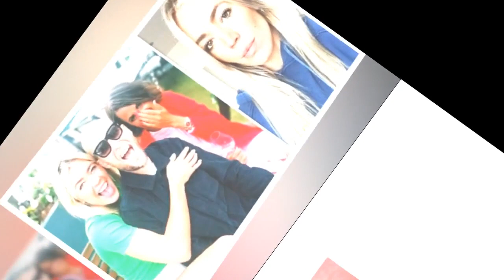A Place In The Sun's Danni Menzies’ emotional message to Jonnie Irwin